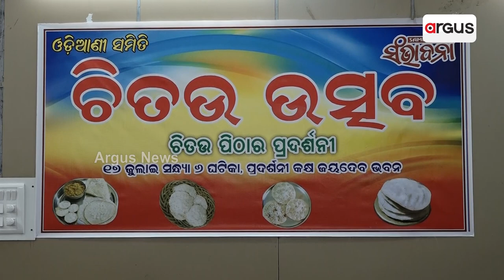Chitalagi Amavasya Celebrated With Fervour In Bhubaneswar